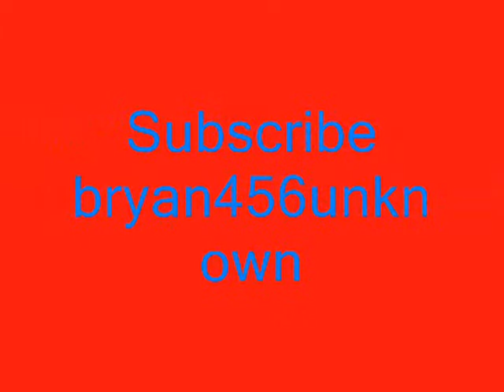Extreme Meez Glitch - 31 Messages in Message Box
31 messages I don't really glitch that much though :[